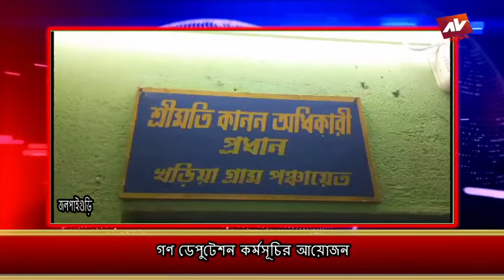JALPAIGURI AV NEWS 13 08 2024